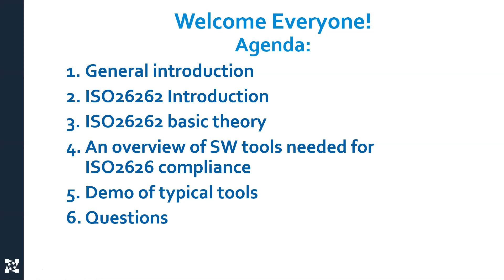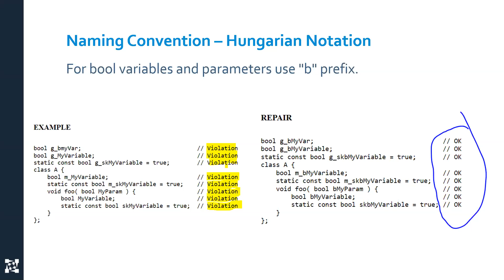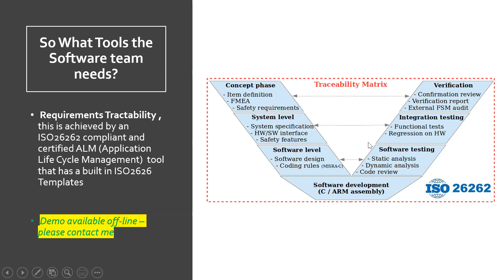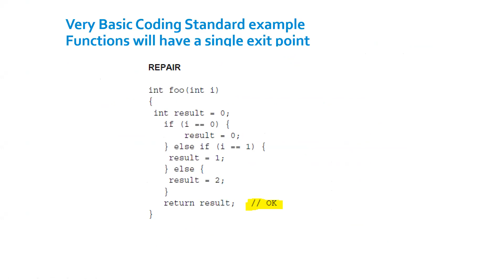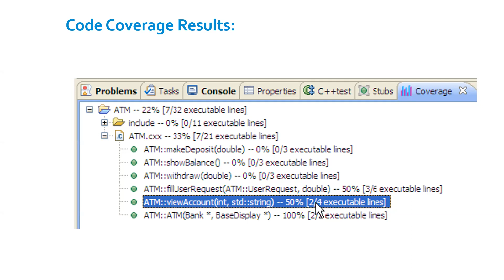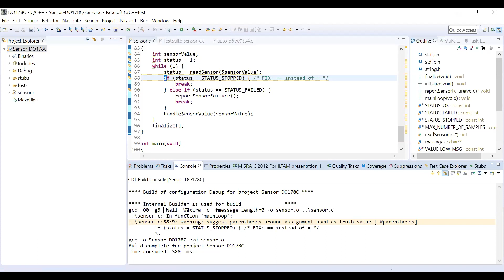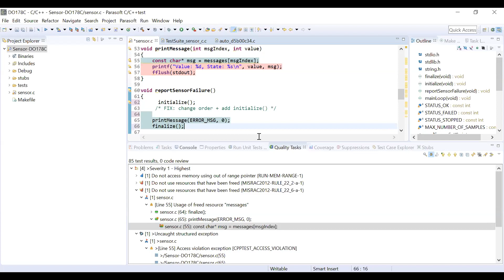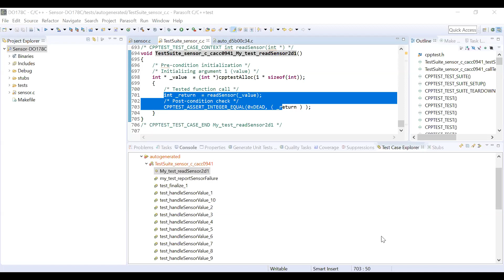An Introduction to ISO 26262 and MISRA C/C++ in Hebrew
Daniel Liezrowice from ESL Israel presenting (in Hebrew) the basic theory behind MISRA C/C++,  ISO 26262 functional  safety standard and the classification of ASIL leval. in this video you will also find explanation on the set of SW tools needed by the development team of an automotive product and a short demonstration of the tools (Static Code Analysis, Unit Testing, Code Coverage and ALM) , teh original lecture was presented in Ecomotion week 2020 Israel.